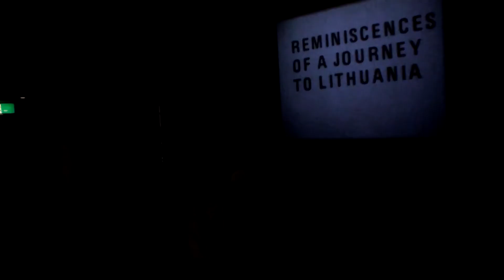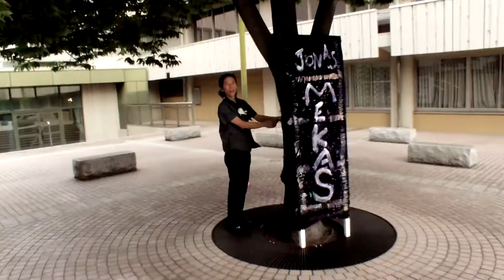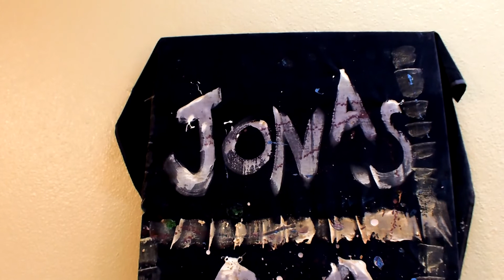Jonas Mekas Film Festival in Yokosuka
[Jonas Mekas Film Festival]
Documentary Movie

at YOKOSUKA CITY CULTURE HALL (Medium Hall)
in Yokosuka Japan

Show film:
.Reminiscence of a journey to Lithuania
.Scenes from the life of Warhol
and M.K.Ciurlionis Piano Live(Yuki Natsukari)

Promoter:
Balloon cinema/Yokosuka cine club

Supported by:
在リトアニア大使館
(Embassy of Japan in Lithuania)

cooperator:
メカス日本日記の会(mekas nihon nikki no kai)
ギャラリー ときの忘れ物(TOKI-NO-WASUREMONO)
ナジャ (NADJA)